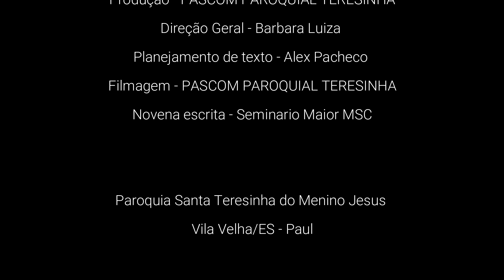Novena de Santa Teresinha - 3º Dia